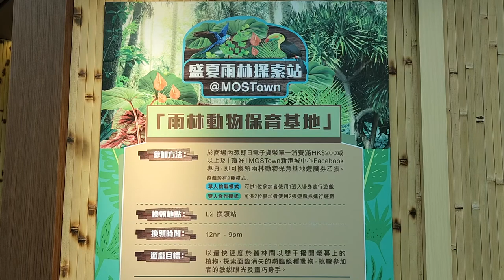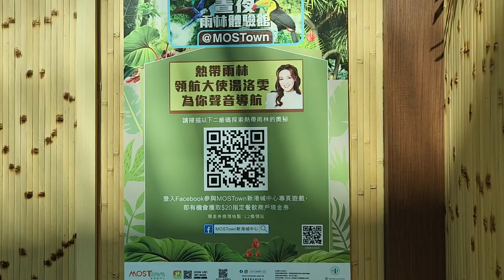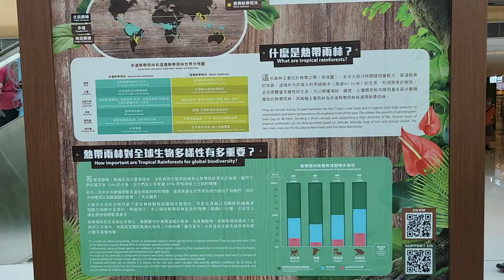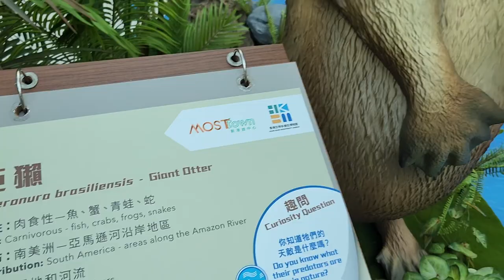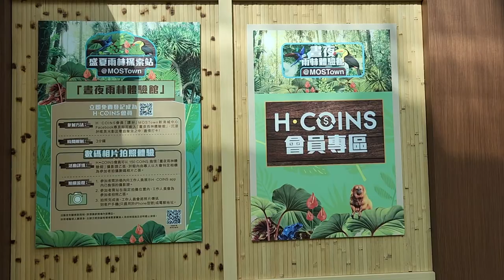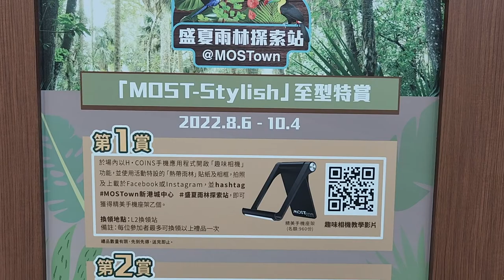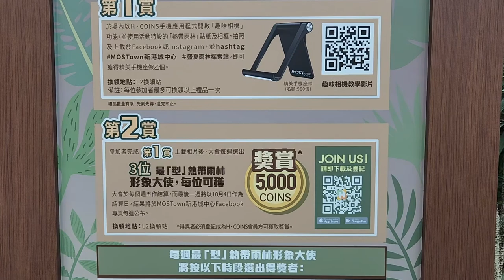「盛夏雨林探索站」@新港城中心 - 2022年08月18日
錄影日期:2022年08月18日
錄影器材:Samsung Galaxy S22+ 5G
剪輯軟件:iMovie (Apple macOS)
影片解像度:1920x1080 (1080p,Full High Definition)
影片長度:6分19秒